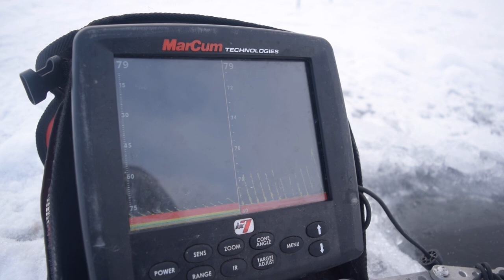FULL DUNK for a GIANT Lake Trout - Ice Fishing Flaming Gorge | Wyoming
A full 3 day weekend of catching fish. Looking back, I actually enjoyed the slow build up of quantity and quality of fish. It made for a memorable time.